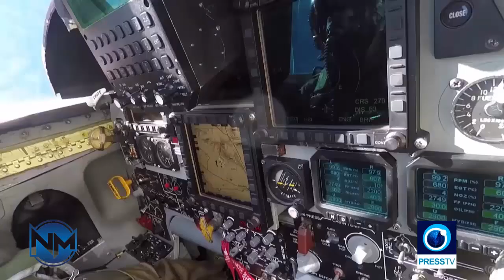NEW; Iran plan development of “jump jets”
The man who could become Iran’s next defense minister has announced an ambitious defense and armament wishlist, aiming to boost all services, notably highlighting development of “jump jets,” artificial intelligence, heavy destroyers and satellite capabilities.

According to Iranian media, Brig. Gen. Aziz Nasirzadeh on Wednesday submitted a proposal to the parliament targeting to boost Iran’s defense sector, including expanding the aerospace, naval, missile and air defense sectors.

He stressed that the development of jump jets, which the plan reportedly noted will be equipped with vertical takeoff and landing capabilities, is one of the questionable items. It’s unclear how Iran would manage to acquire any Western-made versions of the jet, and another analyst, Sina Azodi, told Breaking Defense that Tehran doesn’t have the technology to produce engines capable of vertical takeoff and landing.

“The only place that I can think would be willing to share the technology is Russia, which itself is not the best country for the production of jump jets,” said Azodi, an adjunct professor at George Washington University who specializes in Iranian policy.